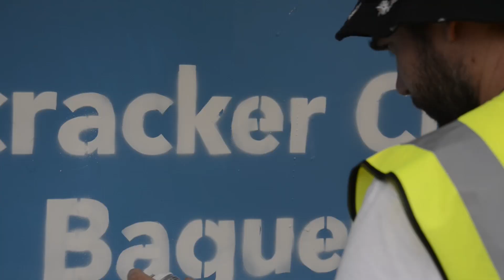Greggs FreshBillboard Day 4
Did you know we freshly prepare every sandwich, in every shop, every day!? And for one week we'll be freshly preparing (spray painting) one of our delicious sandwiches on our very own FRESH BILLBOARD every day!